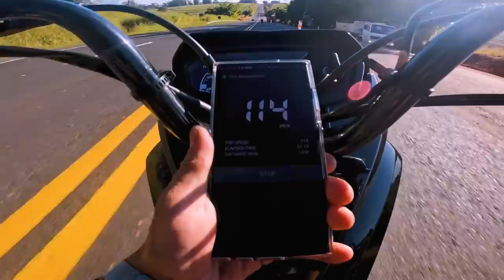POP 110i vs BIS 125 QUAL A MAIS FORTE! TOP SPEED POP 110 ORIGINAL 0 KM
RIFA POP 110i PREPARADA COM ESCAP GRS E CENTRAL ATHLON

👇QUER PREPARAR SUA MOTO? !👇

📞 CONTATO

► 📸 INSTAGRAN @ALTOGIROMOTOSOFICIAL